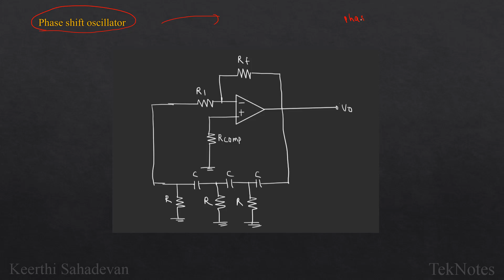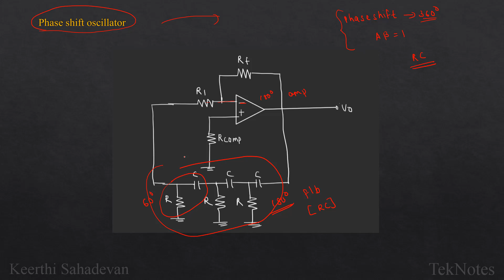RC phase shift oscillator| Using op-amp| Derivation| frequency response| Gain| LIC| Malayalam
This video explaining about  phase shift oscillator using op-amp.